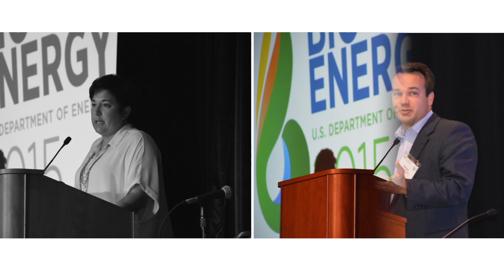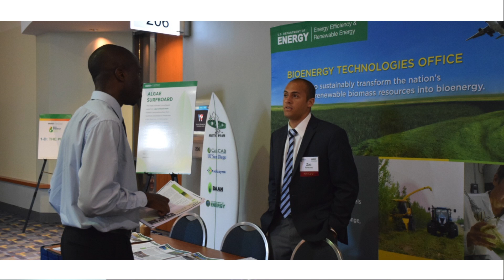Come to Bioenergy 2016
Jonathan Male, director of the Bioenergy Technologies Office and Jim Spaeth, program manager and conference chair of the Bioenergy Technologies Office, invite you to attend Bioenergy 2016 in Washington, D.C., July 12–14.